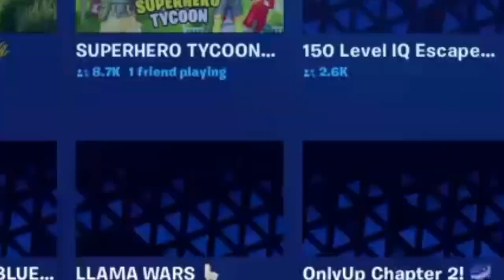Fortnite - Censored Says Autistic For Mess Up And Toxic Name-W Is Being Donkey Laugh...🥺🐴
@CashMcJaz Help With Empathy Of Show Respect, I Feel Anxious About Toxic Friends, But It Not Evil If Because I Does Dying Laughing...